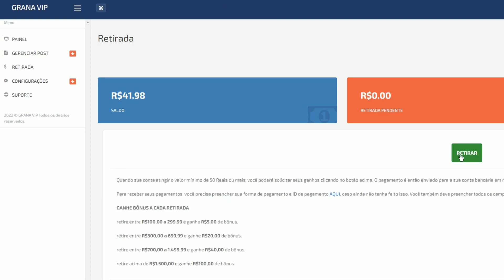FINALMENTE! MEU MELHOR GTA BRASIL MODIFICADO PARA ANDROID 2022 COM MOD DE MANOBRA, MUCHILINHA E MAIS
DESCRIÇÃO

➣CRÉDITOS THUMB: @Riquizera (Deixar os créditos se usar)

➣CRÉDITOS: @ruandroidtm244 & @Riquizera (Deixar os créditos se Repostar)